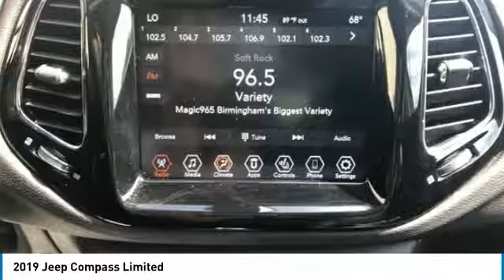2019 Jeep Compass 2019 Jeep Compass Limited FOR SALE in Cullman, AL P4275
Stop in today for a test drive of this U 2019 Jeep Compass

White Clearcoat 2019 Jeep Compass Limited FWD 6-Speed Aisin Automatic 2.4L I4  Odometer is 4672 miles below market average!